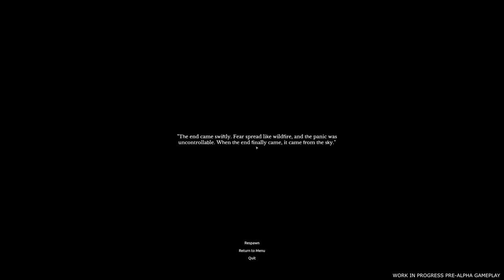War of the Worlds - New Gameplay & Development Update (4K)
*Everything you see is a continued Work in Progress & not final*

(Exclusive YouTube development live streams & early access to videos)

We just hit 10 million views on our youtube videos and 60,000 subscribers yesterday!
I wanted to quickly put together a new gameplay video showing some of what's been worked on in the last month and a half since our last video. Tune in for an action packed ~20 minutes of new gameplay showing new features and improvements!

Team

Sound Design/Music: Kenickie
Sound Design/Music: 6ar6oyle